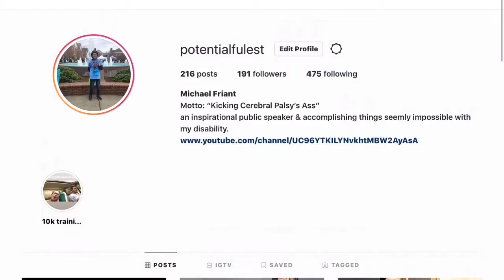Stress Relief: Two Cute Doggies.